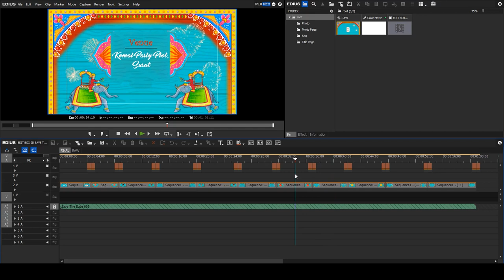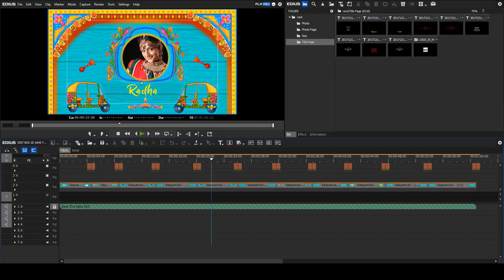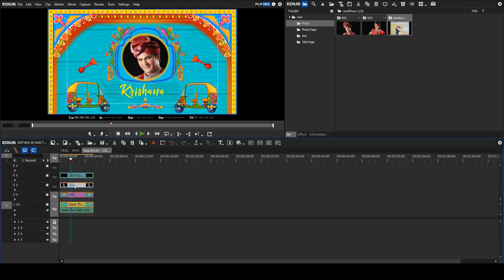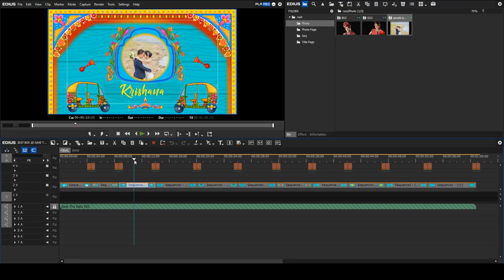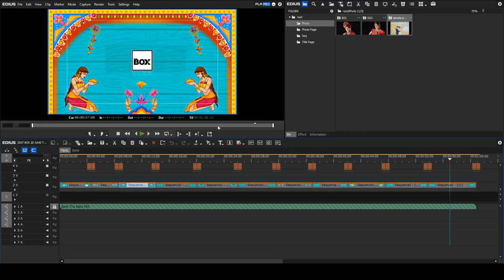EDIUS 8 9 X WEDDING PUPPET 2D ANIMATION SAVE THE DATE TITLE PACK 2021 l SAVE THE DATE 003 l#editbox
**EDIUS 8 9 X WEDDING PUPPET 2D ANIMATION SAVE THE DATE TITLE PACK 2021 l SAVE THE DATE 003 **

Hi, Friends
MAKE YOUR WEDDING INVITATION LIKE THIS
EDIUS PROJECT PACK 2021 DEMO LINK: 👇👇👇
1. EDIUS 2D SAVE THE DATE 2021 = ( 3 Projects )
2. EDIUS LOGO 2021 = ( 4 Projects )
3. EDIUS MOTION POSTER 2021 = ( 5 Projects )
4. EDIUS PROMO 2021 = ( 3 Projects )
5. EDIUS SAVE THE DATE 2021 = ( 17 Projects )
6. EDIUS SONGS 2021 = ( 8 Projects )

DOWNLOAD THIS PROJECTS LINK 😊
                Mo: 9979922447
EDIUS 2D SAVE THE DATE 2021 PACK  ONLY ( PROJECT = 3 ) DOWNLOAD LINK: 👇👇👇

Dosto Is Tamil Wedding Projects Pack Ko Aap Kisi Bhi Edius 7/8/9/10/X Version Me Open Kar Sakte Hai Ummeed Hai Aapko Ye Save The Date Title Aur Songs Projects Pasand Aayega.

My Store ( All Projects Available ):👇👇👇
WINRAR SOFTWARE LATEST VERSION 64 BIT DOWNLOAD

  EDIT BOX:
  DILIP DABHI
  GUJARAT